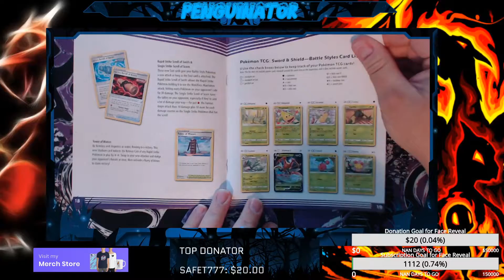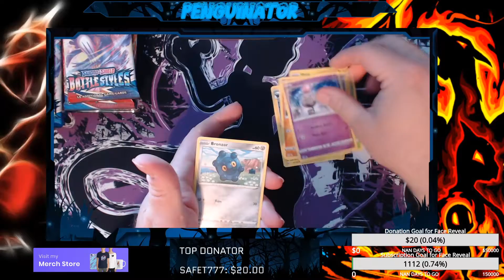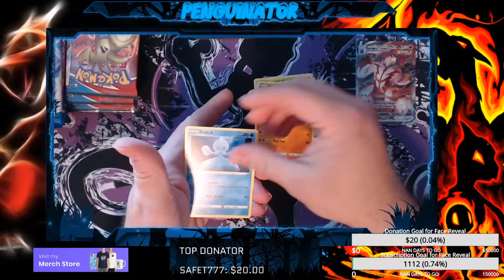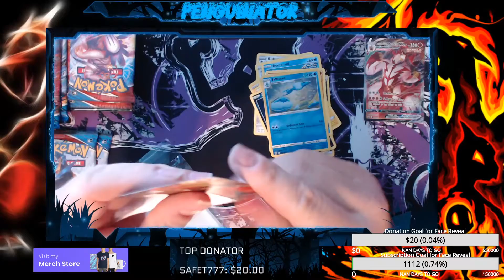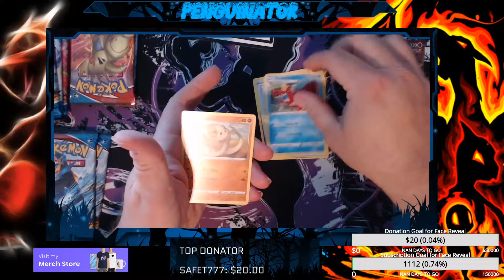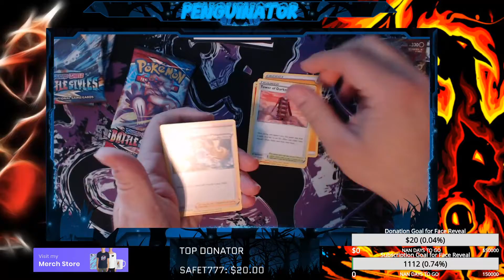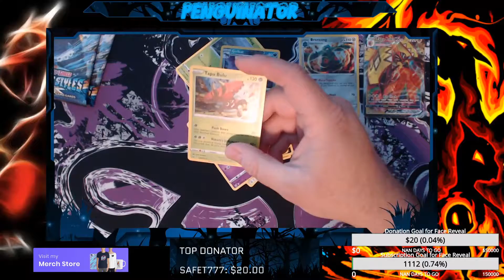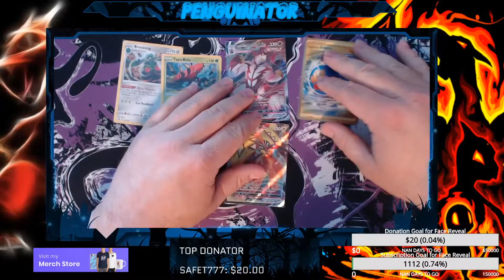Urshifu Single Strike VMax pulled on first pack!!!!!!!!!!!!!!!!!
What is up there guys and gals? In this video, I am opening some Pokémon cards from the new Battle Styles set.

Stream Craft: The Penguinator 01

PC/Steam: ThePenguinator01

Remember to always support the men and women of the US military and local law enforcement.